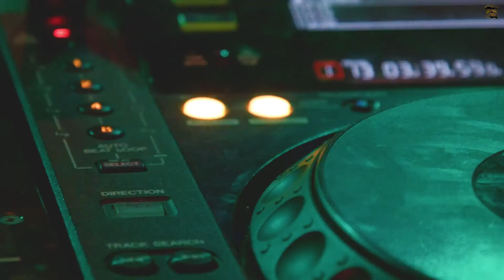Sergio Mendes Gym Showreel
Edited by Sergio Mendes